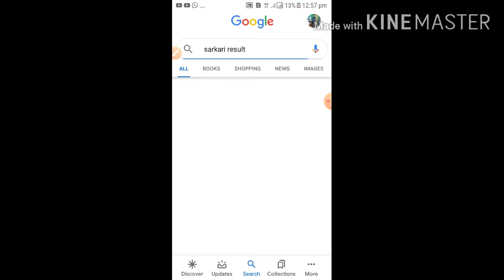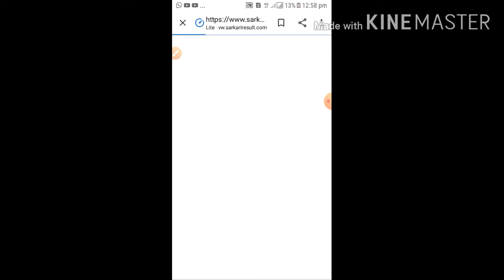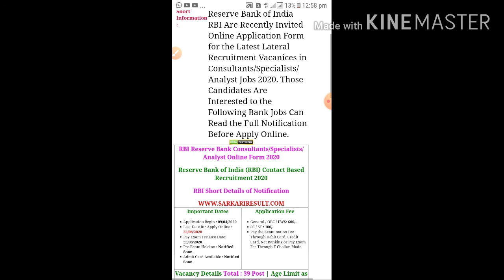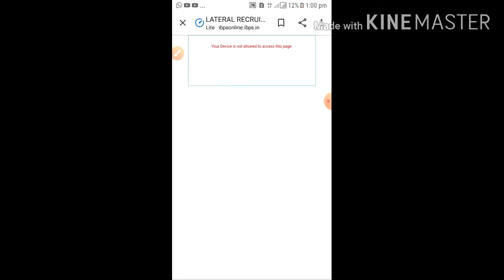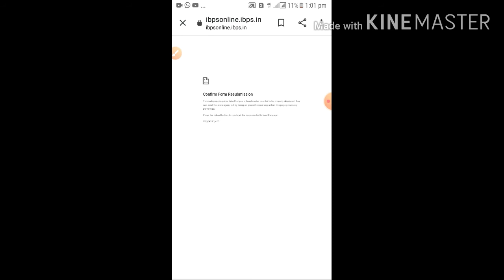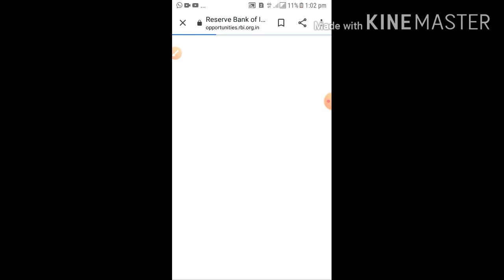RBI varios post online form 2020|how to apply RBI various post 2020